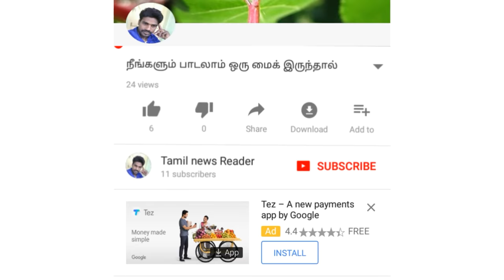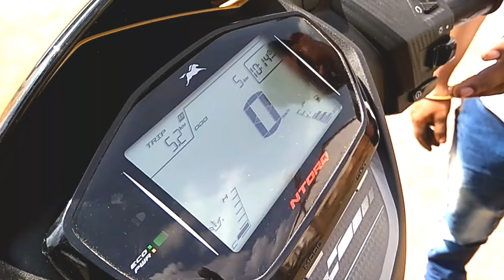TVS ENTORQ புதிய வண்டி வாங்கப்போறிங்களா